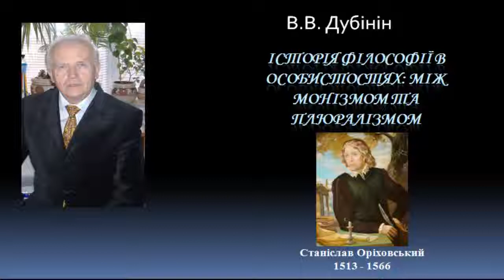История философии Станислав Ориховский History of philosophy Stanislav Orikhovsky